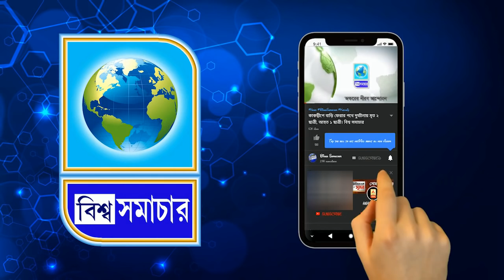রেলগেটে আটকে গেল, যাদবপুরের তৃণমূল কংগ্রেস প্রার্থীর প্রচার গাড়ি । Biswa Samachar